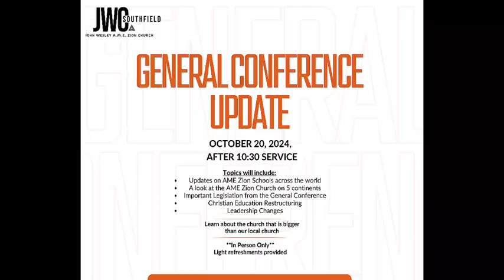JWC Announcements | Week of October 20, 2024